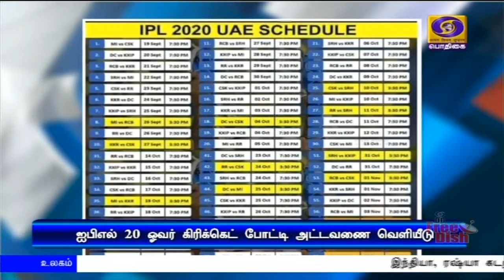ஐ பி எல் கிரிக்கெட் அட்டவணை வெளியீடு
ஐ பி எல்  இருபது ஓவர் கிரிக்கெட் - சென்னை சூப்பர் கிங்ஸ் உள்ளிட்ட  எட்டு அணிகள் பங்கேற்கும் போட்டிக்கான அட்டவணை வெளியீடு